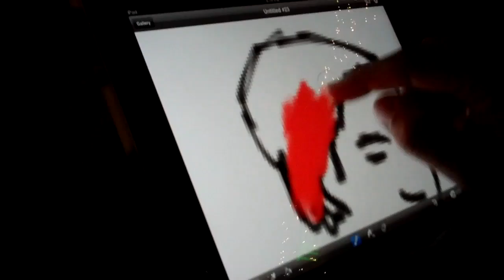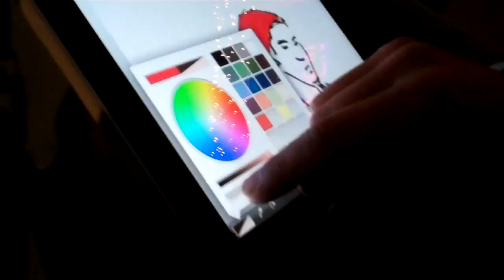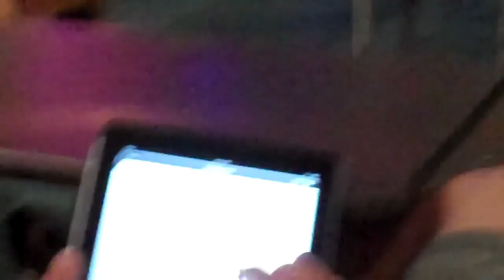iPad artwork by Groove Painter @ The Canvas - 8/18/11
Artist "Groove Painter" Micah Bariteau draws performers on the iPad at Sunnyvae Art Gallery's open mic night 'The Canvas' in Sunnyvale, CA.